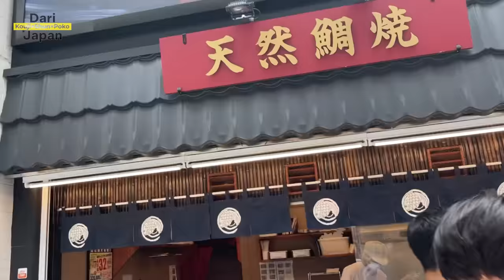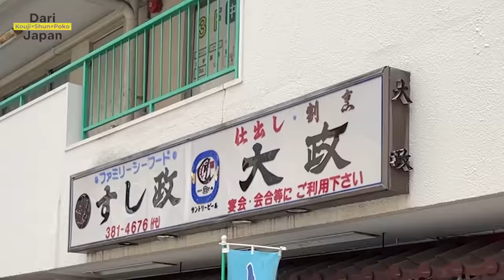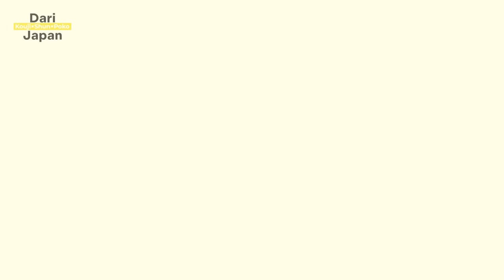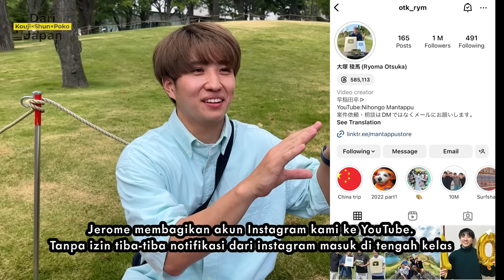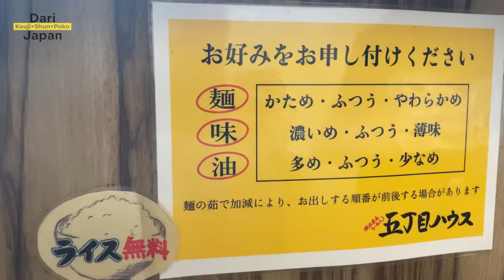SEHARI BARENG ORANG JEPANG YANG PENCINTA ANIME | RYOMA OTSUKA MEMBER OF WASEDABOYS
Terima kasih menonton videonya!

【Dari Japan】
 Kami adalah simbol persahabatan antara Indonesia, Brunei, Singapore, Malaysia dan Japan.
Kumpulan ini terdiri dari tiga anggota Kouji / Shun / Poko.
 Channel ini memposting banyak konten seperti wawancara dengan orang yang tinggal di Japan, restoran di Japan, kehidupan mahasiswa dan pekerja di Japan, dan sisi lain dari konten kreator.